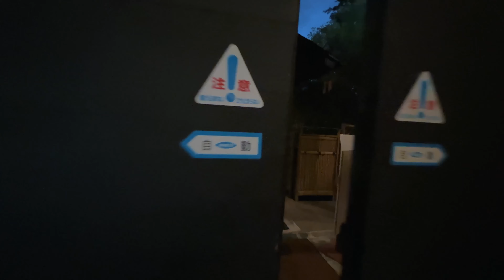[Car camping] I enjoyed a normal car trip too much ｜ 75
Episode 75: This is a special edition, a story about traveling by ordinary car. I went on a night trip in the car with my private car TOYOTA Mark X Geo. The destination is Matsumoto Castle, a national treasure that Shinshu Matsumoto is proud of. After sightseeing in a large and magnificent castle, enjoy a night in the car at your own small moving castle.

◆ On Twitter, we are muttering behind-the-scenes stories.

The story of a traveling house
Light Truck Mobile House Light Truck Camper Light Truck Mobile House Production Camper DIY Light Truck Camper Camp Sunbar Truck Travel Country Life Tiny House Van Life Car Night Trailer House Mat Bed Car Battery Suitable for Car Night Trip Road Station Light Car heating
Shooting equipment SONY α7c
RV for sale Van Pop up trailer campers
Light truck camper mobile house Light truck camper Light truck camper mobile house production Camper DIY Light truck camper Camp Sumber truck Journey Country life Tiny house Van life Car night trailer house Hut mat bed Car battery suitable for car night trip Roadside station light car heating shell used
Please refrain from comments that identify personal information or regions